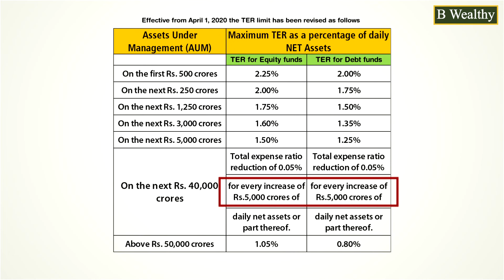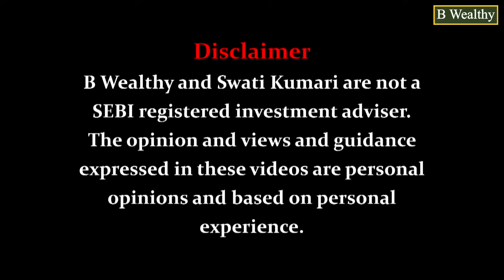NFO में निवेश करें या नहीं? Who should invest in NFO? When to invest in NFO? Is it right investment?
NFO में निवेश करें या नहीं???

हर कुछ दिन पर एक नया NFO बाज़ार में आता है और आप पूछते हैं कि ये निवेश के लिए कैसा रहेगा?

तो आज के वीडियो में अभी के NFOs और आने वाले सभी NFOs  से जुड़े इस अहम सवाल का जवाब हम आपको दे देते हैं।
Mutual fund NFO: Is it right investment?/ Who should invest in NFO?/ When to invest in NFO? Investment tips: निवेश के पहले ये सवाल करें अपने आप से -
IS THERE ANYTHING NEW ABOUT THE NEW FUND?
ARE THERE EXISTING FUNDS FOLLOWING THE SAME INVESTMENT STRATEGY?
 DOES THE NEW FUND FULFILL MY INVESTMENT NEED?